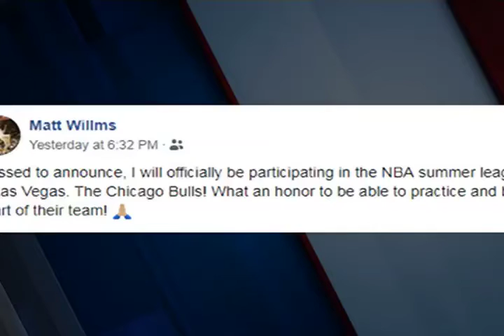Matt Wilms Announcement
Matt Wilms announce his next move!